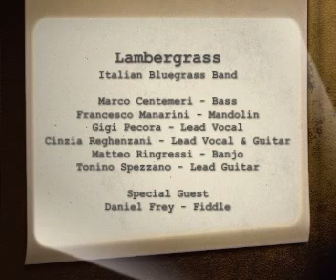Lambergrass Promo Video